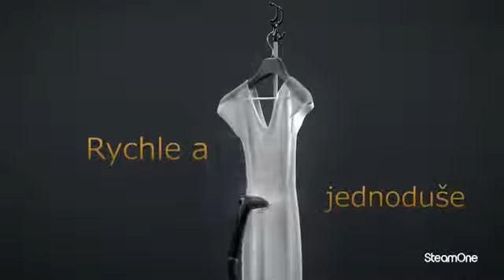SteamOne Unilys Steamer technology na expert.cz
SteamOne napařovací žehlící systém žehlí napařovací metodou, která je k oděvům a materiálům šetrnější než klasická žehlička. Napařovač oděvů SteamOne žehlí látku rychleji a šetří místem.